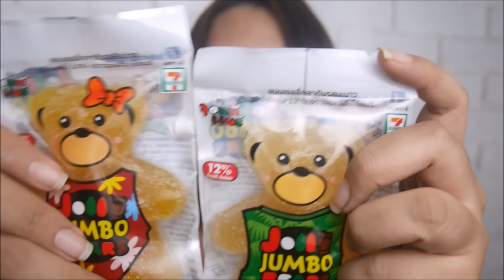ลองชิม จอลลี่แบร์ เยลลี่หมียักษ์ ครบทุกรส จะอร่อยไหมนะ?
เยลลี่อันละ 39 บาท มีขายที่ 7-11 นะจ๊า
มี 6 รสชาต ตามคลิปเลยจ้า